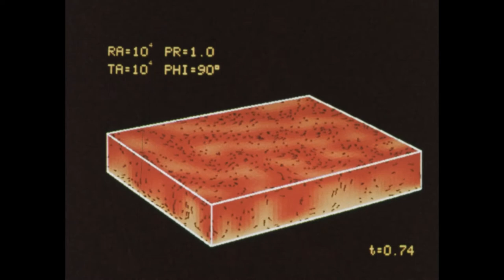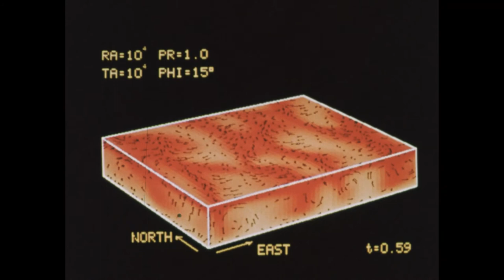Three Dimensional Simulations of Convection in Rotating Layers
This undated film depicts three-dimensional simulations of convection in rotating layers. Film by David H. Hathaway and Richard C. J. Somerville. Produced by NCAR. Ending credits: "We gratefully acknowledge the assistance of Tzvi Gal-Chen, Vic Borgogno, Marvin Brown, Mike Moxey, Andy Stanger, Rainer Illing, and the staff of NCAR's Research Systems Facility and Research Data Support System." (Color, silent.)

Copyright UCAR

This project was supported by a Recordings at Risk grant from the Council on Library and Information Resources (CLIR). The grant program is made possible by funding from The Andrew W. Mellon Foundation. | This project was also supported by the UCAR President's Strategic Initiative Fund. |

INFO B24 031 Convection rotation